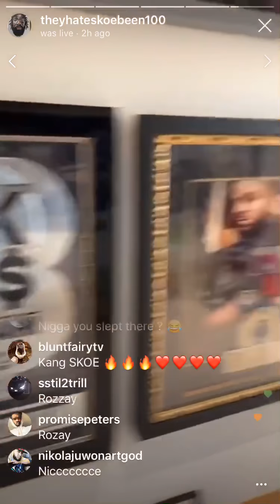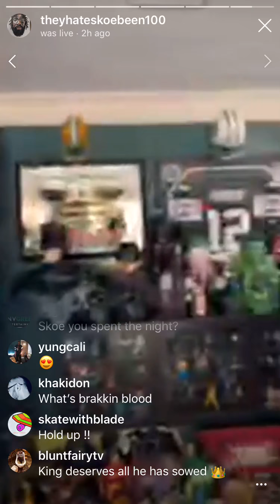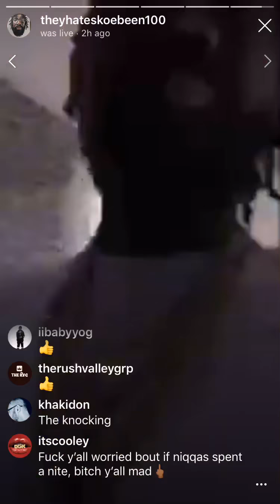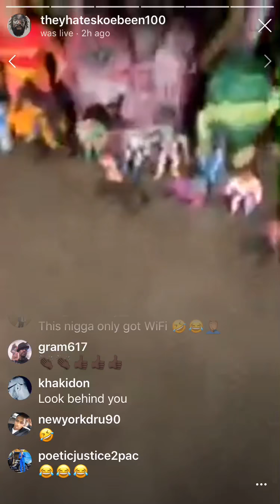Boskoe 💯 Gives Us A Tour Or The Port Of Miami Mansion Life